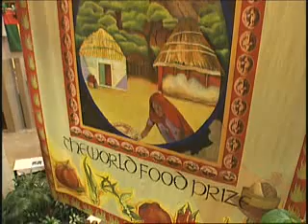Purdue's World Food Prize winner the first in food science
On Thursday (Oct. 18) Nelson, Purdue's Scholle Chair Professor in Food Processing who helped build Purdue's Department of Food Science, will receive the award during a ceremonial dinner starting at 6 p.m. in the Iowa State Capitol Building in Des Moines.